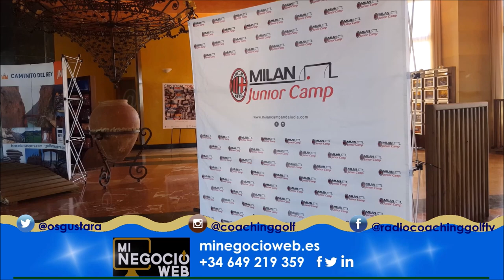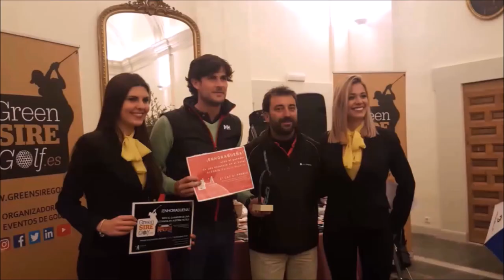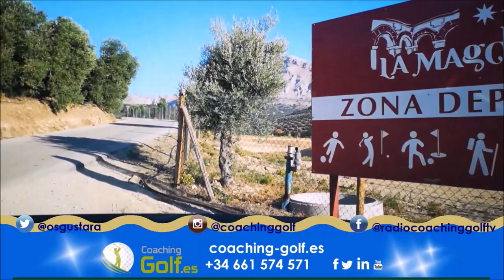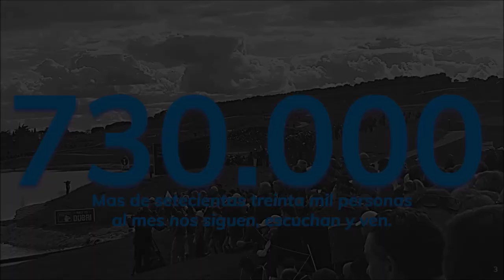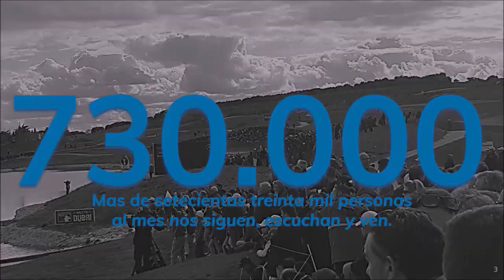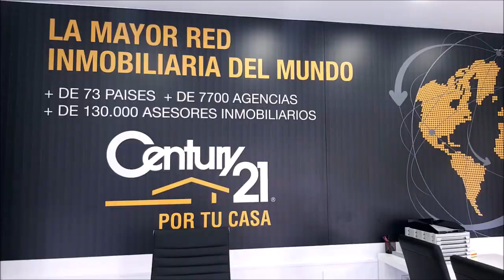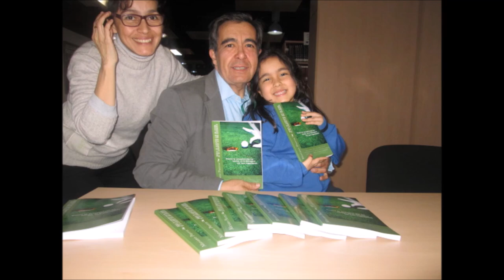23 ANTEQUERA GOLF CON PEPE CARCELEN Y JUAN CALATAYUD , DESCANSO, DISFRUTE Y GOLF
Programa 23 ANTEQUERA GOLF CON  PEPE CARCELEN Y JUAN CALATAYUD , DESCANSO, DISFRUTE Y GOLF junto a Mariano Puerta Director de COaching Golf Radio y TV . Un programa de  @CoachPuerta
550.000 personas, al mes, interesadas en el golf, el turismo, la gastronomía, deportes….
3 programas semanales, más de 500 en 3 años.